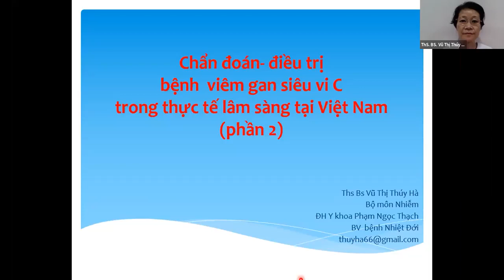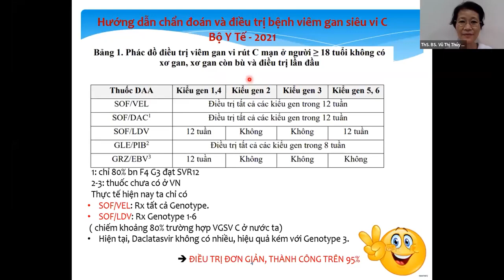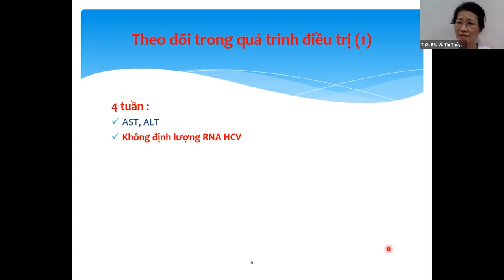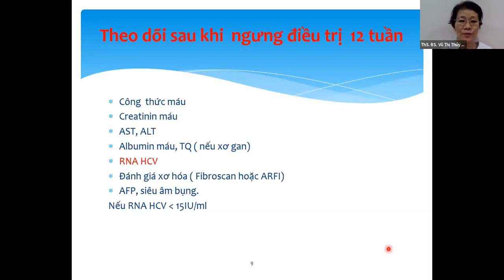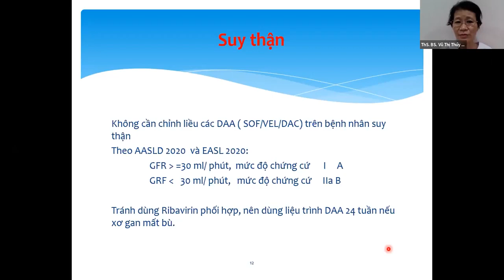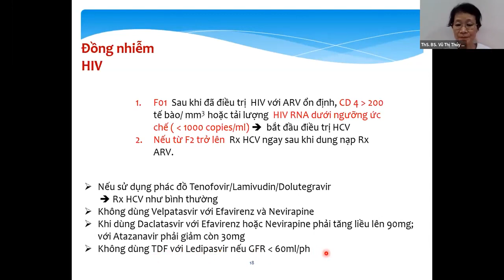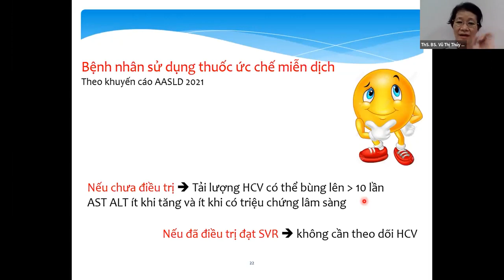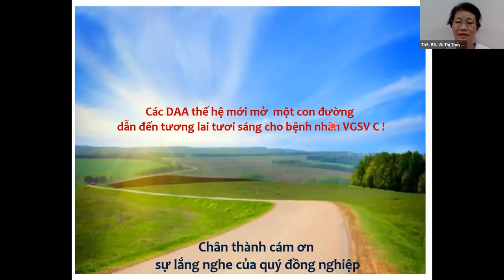Phần 2: Chẩn đoán và điều trị bệnh viêm gan siêu vi C - Bs THÚY HÀ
Nguồn Vietnam viral hepatitis alliance